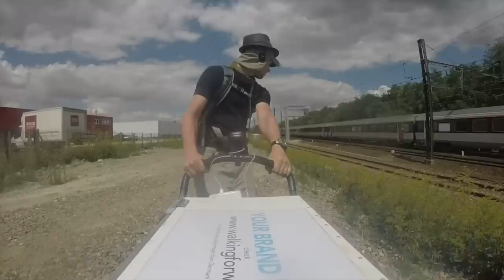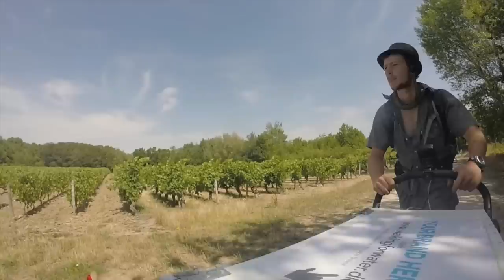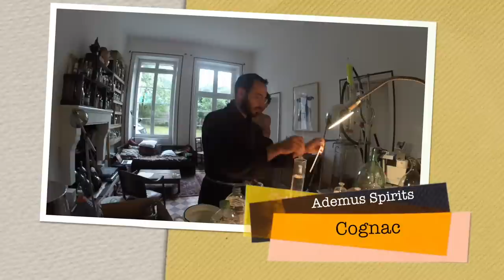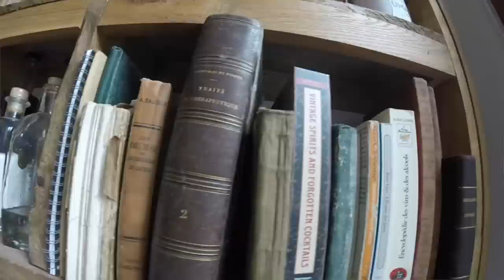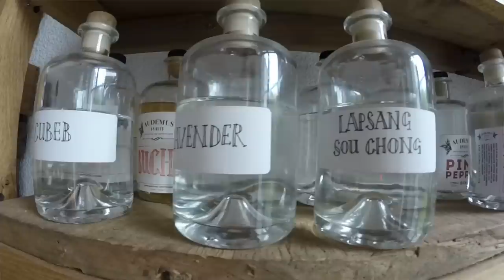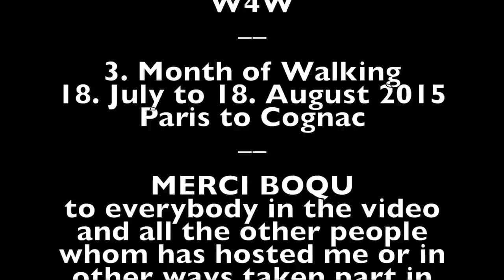Walking for Water - 3rd Month (DK)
Follow Charlie through Paris, Orleans, Tours, Poitiers and Cognac, on his 3th month of Walking. Where he among other things interviews a revolutionary movement, attends to a secret techno party in the forrest and visits a strange laboratory in Cognac!
All as a part of the great philanthropic pilgrimage from Denmark to Tanzania.